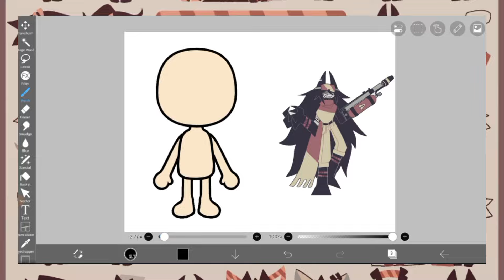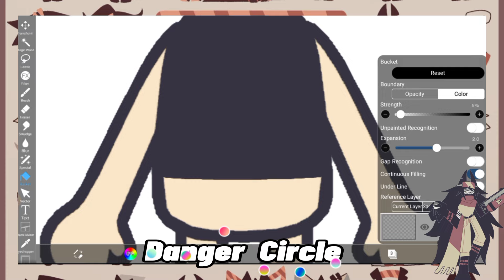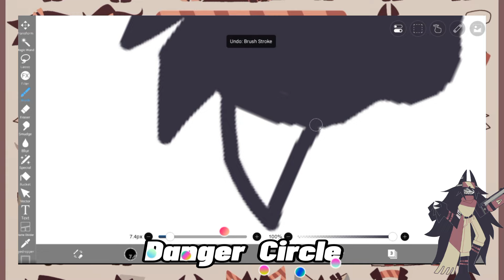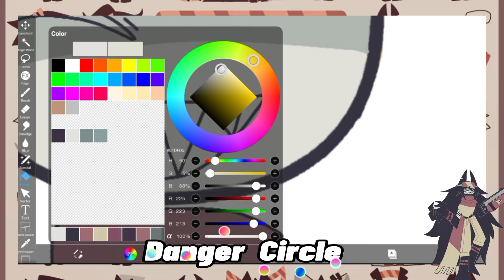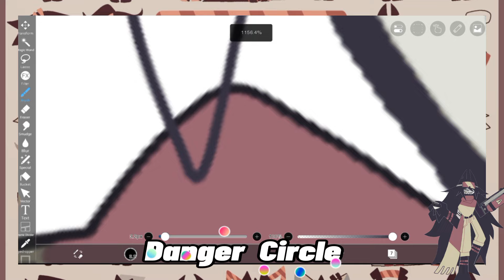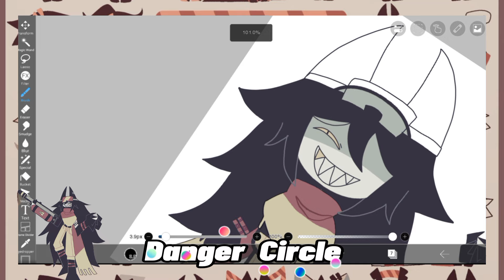Basics in Behavior in Toca Life Word | DANGER Miss Circle | FPE Toca Boca